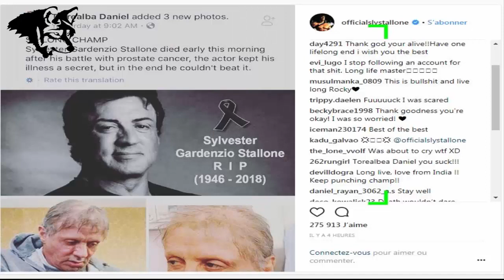Sylvester Stallone n'est pas mort rambo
sylvester stallone mort
 rambo sylvester stallone movies sly

Une fausse nouvelle datant de 2016 a refait surface.

Elle concerne le célèbre acteur ayant incarné Rocky, Sylvester Stallone. Metro affirme que le même genre de ragot avait circulé il y a 18 mois sur internet.

Selon les rumeurs, il serait mort récemment des suites d’un combat contre le cancer de la prostate.

C’est faux. L’acteur a d’ailleurs démenti cette information en faisant une publication sur son compte Instagram, lundi.

«Ignorez ces stupidités s’il vous plaît... En vie et très heureux d’être en santé... Toujours en train de donner des coups de poing!» a-t-il écrit.

Pour le moment, rien ne laisse penser que cette information soit vraie. En effet, l'acteur a posté il y a quelques heures seulement l'affiche de son nouveau film: Creed 2 dans lequel il reprend son rôle de Rocky Balboa.

Aucune source d'information fiable ne fait état du décès de la star des années 90. Ce n'est pas la première fois que Sylvester Stallone fait l'objet d'une rumeur de ce genre. En septembre 2016, plusieurs messages postés sur Facebook relataient que l'acteur avait été retrouvé mort dans sa villa de Los Angeles. Ce hoax est généré par un site connu pour créer et partager des informations fausses. Vin Diesel, Nicholas Cage, Jaden Smith, Jim Carrey et Angelina Jolie ont également déjà été annoncés morts via ce biais.